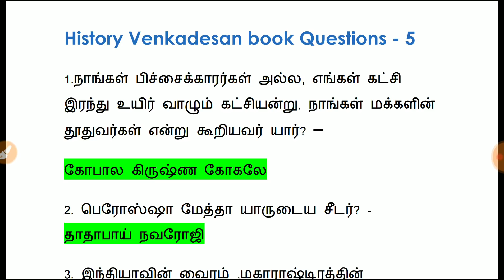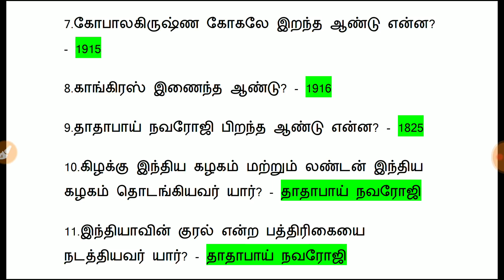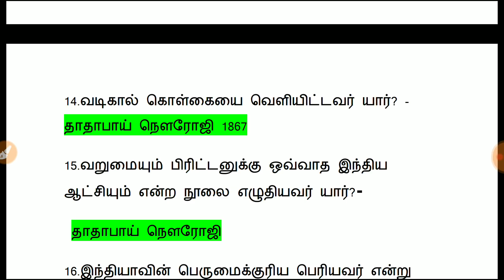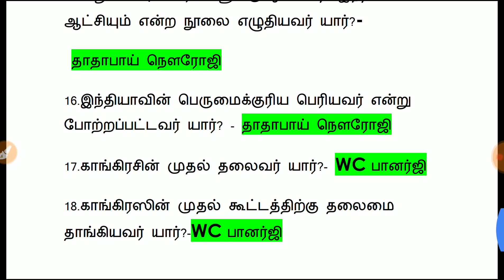History | Venkadesan book Questions | 30 Days Study Plan | Day - 5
History 15 days study plan
Day 4